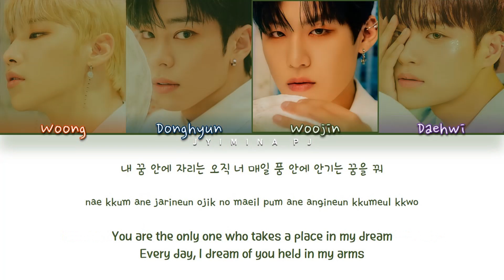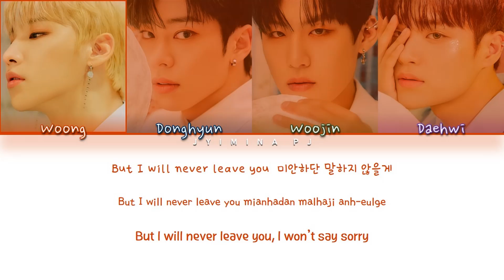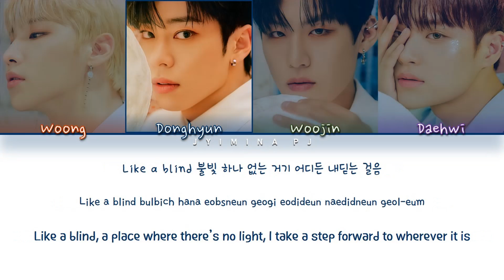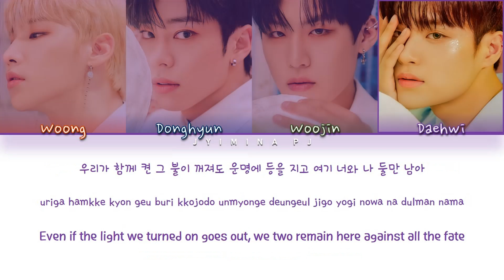AB6IX (에이비식스) - 'CLOSE (감아)' Lyrics (Color Coded_Han_Rom_Eng)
All rights deserved to DSP Media

» Artist: AB6IX (에이비식스)
» Song ♫: Close (감아)
» Album: ‘Mo' Complete: Have a Dream’ 4th mini album
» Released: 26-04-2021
» English Translation by DSP Media

» Members: Woong, Donghyun, Woojin, Daehwi
» My bias: Woong